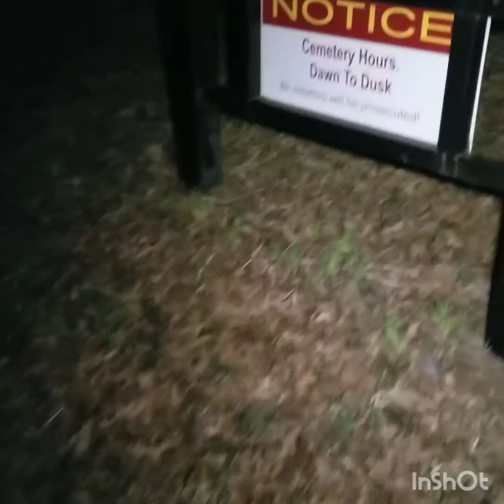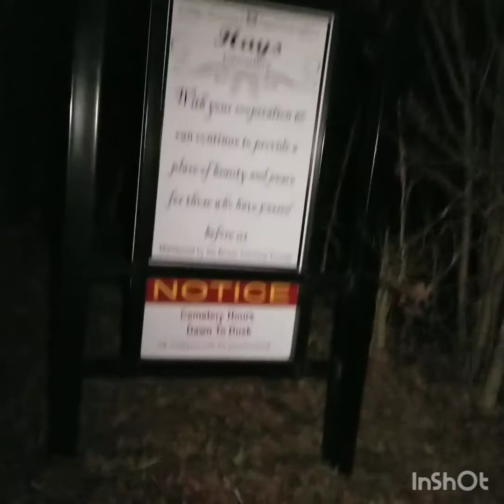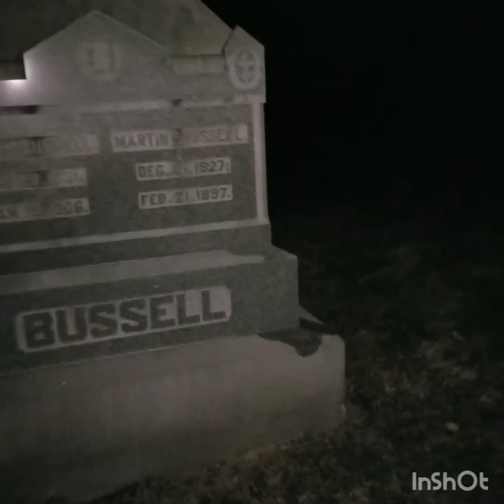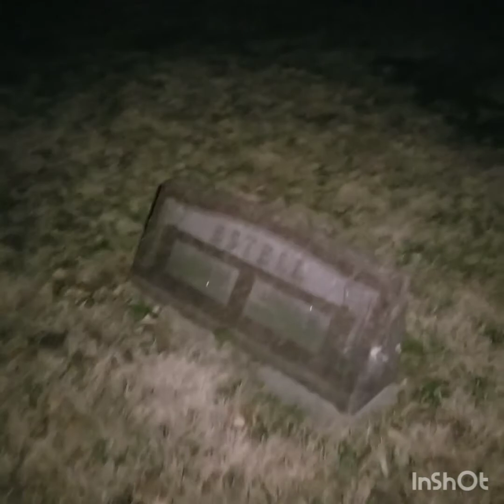Hay's Cemetery "Part 1" "With B-Town Paranormal "